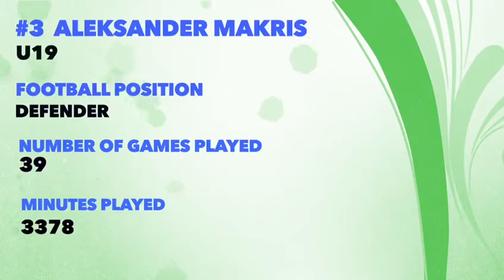Talented Football Player - Aleksandar Makris (Full Right Back). National Team Bulgaria U19.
Evytal presents: Aleksandar Makris (in video #3)
Football talent from Bulgaria (EU). Plays at PFC Levski Sofia U19 since 2008 and in National Youth Team Bulgaria U15, U17 & U19. Defender (Full Right Back). Birthdate:11/07/2001;  Height: 1.72m; Weight: 74kg.

Ready to join new club, new season 2020, preferably in Europe.